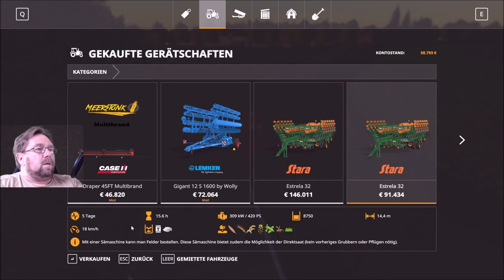Irgendwo in Thüringen 2 folge 145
nun wird gepflügt und auf Feld 60 wird Unkraut bekämpft